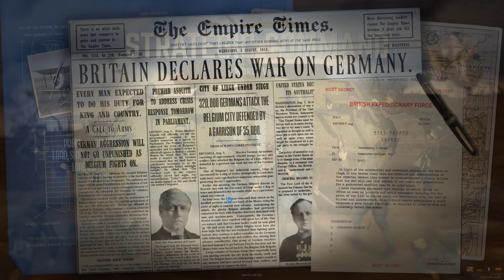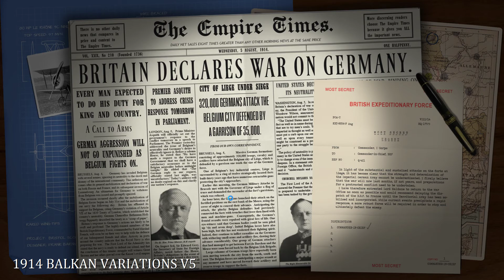Strategic Command WW1 Balkan Variations Turn 24 (Entente) March 25 1916 OldCrowBalthazor vs MdSmall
France starts an early spring offensive, destroying several German corps and advancing forward. Allenby makes slow but meaningful progress into Palestine. Kiev still holds, and Russia rebuilds her shattered army.